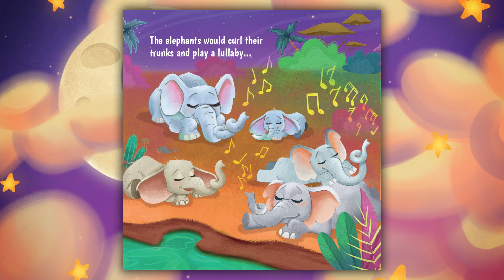The Giraffe Who Said Goodnight - by Adisan Books || Kids Book Read Aloud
Baby giraffe needs to get to sleep. But trying to sleep like the other animals just isn't working! What can he do??